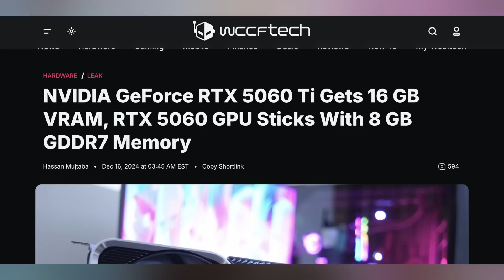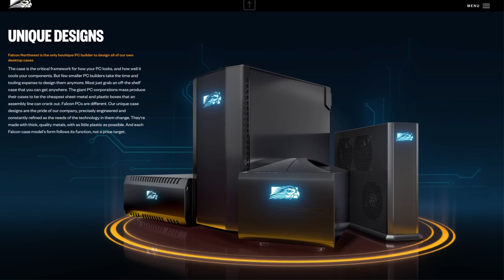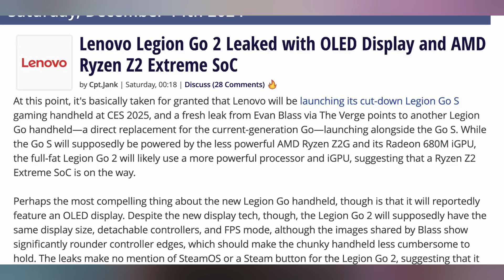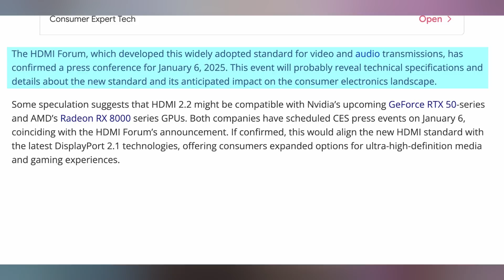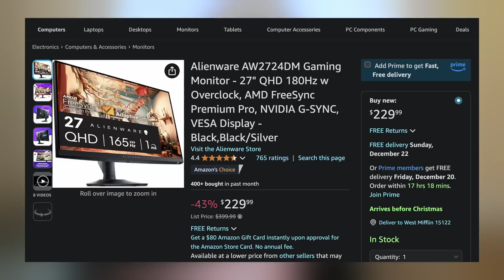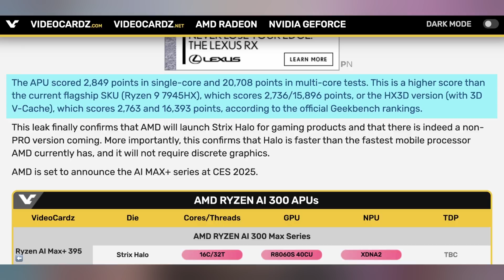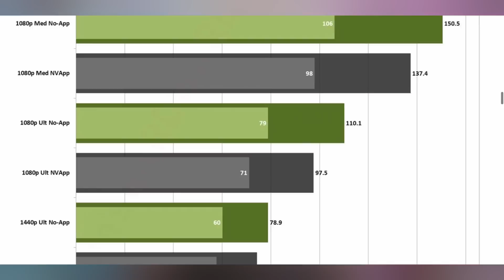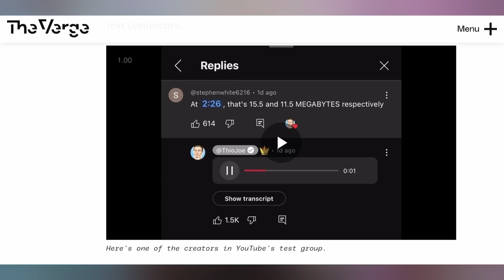Nvidia Tanking Your FPS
► Check out the official UFD Tech Hot News chair - The Fractal Refine

0:00 - Intro
00:44 - 50-Series Leaks
03:20 - Sponsor
05:49 - Legion Go 2 Leaked
07:33 - HDMI 2.2
08:29 - UFD Deals
09:17 - RX 8000 Reaper
09:47 - Ryzen AI Max+ Pro 395 in ROG Flow
11:13 - Nvidia App Performance Issues
13:13 - Comment Response

Presenter: Brett Sticklemonster
Videographer: Brett Sticklemonster
Editor: Rikus Strauss
Thumbnail Designer: Reece Hill